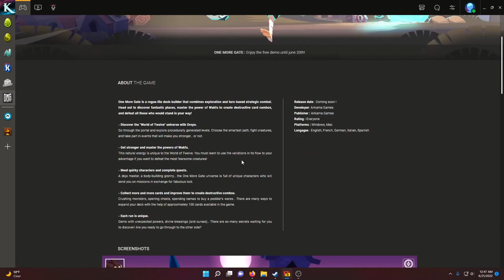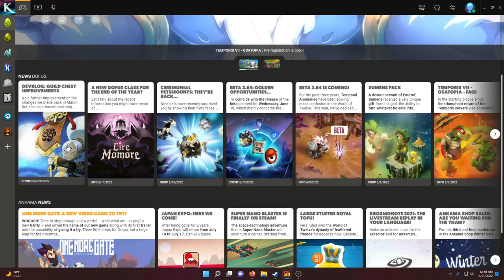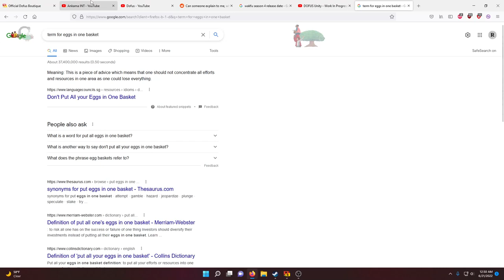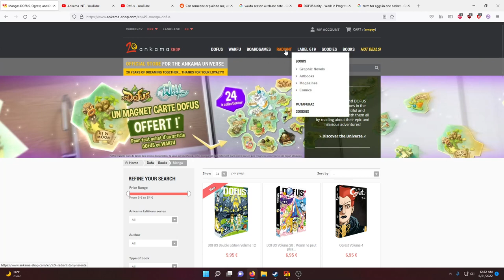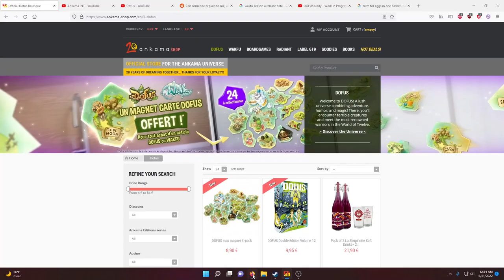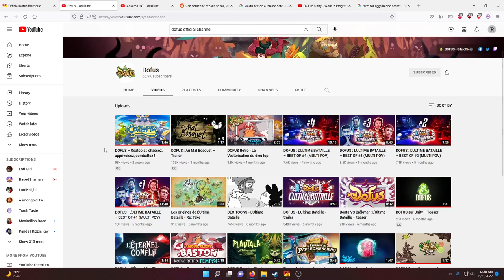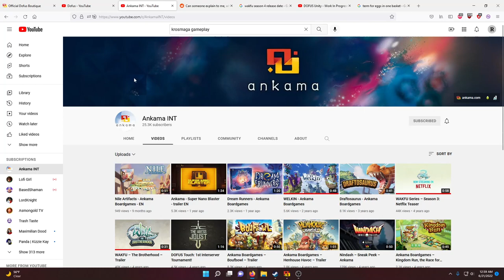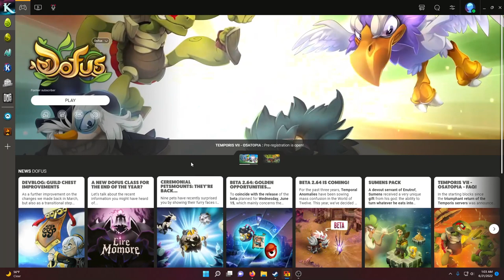The Problem With Ankama and Dofus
In this video I highlight what I believe to be some major issues with Ankama and Dofus. The first problem is their lack of focus, Ankama (a small company in comparison to AAA gaming companies) has way too many projects they are working on simultaneously. Dofus, Dofus Retro, Wakfu, Waven, Dofus Unity, Krosmaga, One More Gate, etc. They also have a Wakfu anime and tons of other stuff that are a part of on their online store (mangas, visual novels, general merchandise). Tackling on all of these projects at the same time is not realistic for such a small company. My opinion is that they stick to one or two major projects and invest most if not all of their time and resources on improving that project while seeking feedback from the players. For example, Dofus Unity and Waven should in my opinion be their major focus. However, these games have been talked about for many years without much updates (except that Waven is in alpha).

Another major issue in my opinion is the lack of advertisement outside of France. The international community is a missed opportunity for Ankama. There is no reason Dofus and games made by Ankama cannot be as popular as Runescape or other popular MMOs. It can happen if they are willing to put in the resources. Instead of working on games like One More Gate, they could invest some money in sponsoring a Twitch streamer and having them play their game so that their fanbase will be likely to download it. This would in turn send thousands of players to Dofus. Not everyone will be a fan of turn based games, but the unique and awesome gameplay of Dofus will be sure to excite many viewers (especially if they start to think about how fun games like final fantasy tactics was back in the day or maybe they are a fan of chess). Many people don't even know that Dofus exists! That brings me to my second point, the french Dofus channel is much more frequently updated compared to the international channel. There is a new Temporis server in 6 days and it hasn't even been mentioned on the international Dofus channel?! Who is in charge of this? It makes such little sense to me. They can't even provide English/Spanish subtitles for the French Dofus channel which is a shame. It would take such little effort to have someone translate French to English/Spanish for each video. The last commercial for Dofus was on Miniclip a very long time ago (2005 era) and it was apparently on TV for a short amount of time. Although I have heard there has been Temporis commercials? This might attract old/returning players but NOT new players. For some odd reason, Dofus isn't even on Steam anymore but Wakfu is...How is that possible? Wakfu has a much smaller population of players but Dofus is the one left out? How are new players supposed to find your game Ankama?

I don't say any of this out of hate. In fact, it's the opposite. I love Dofus and the Ankama game universe but sometimes they need to hear the truth. It's ok to love a game and also be critical of it when there are problems.

Resting Inn